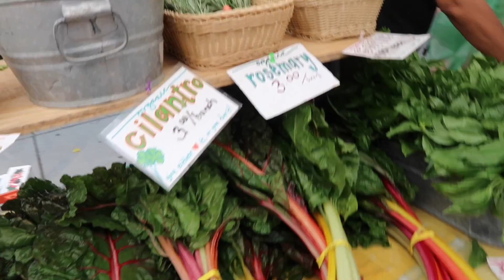DuPont Farmer's Market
On Sundays we enjoy walking from Georgetown to DuPont Circle for the DuPont Farmer's Market.